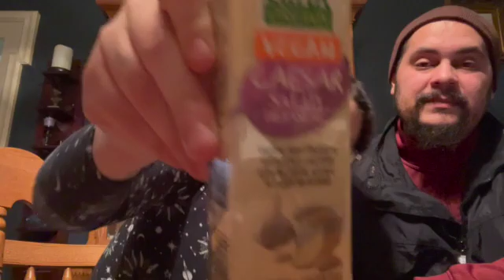eat dinner and hang out with us(mukbang)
Join us grab some food and hang out with us while we eat dinner. Drop some questions in the comments for us to answer in our next mukbang.